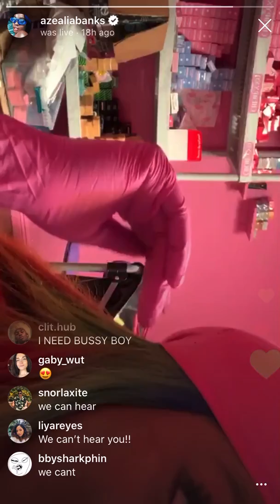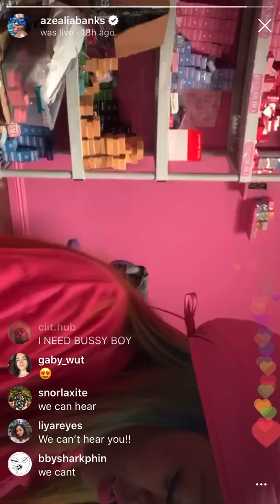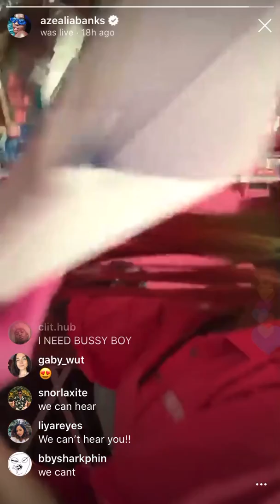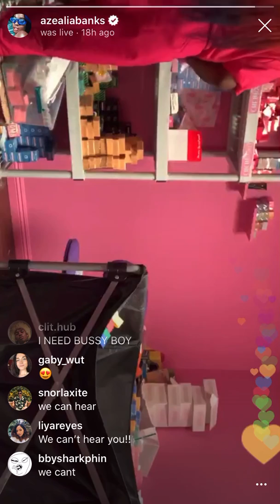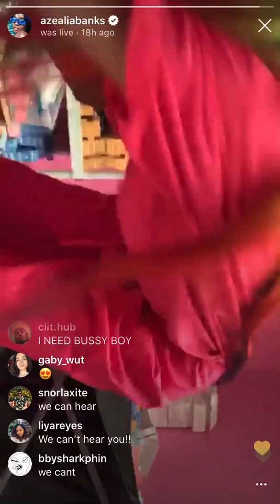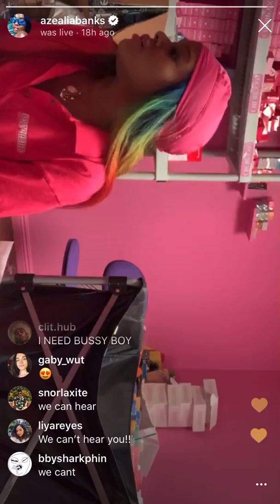Azealia Banks - “Black Madonna” Live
Instagram live on 5 February 2020